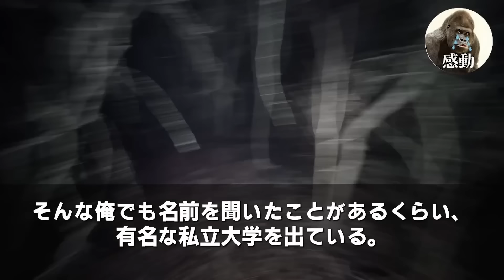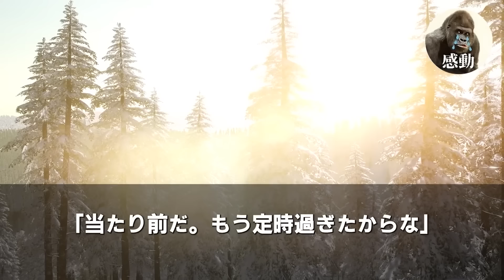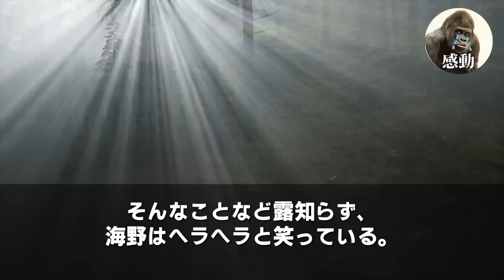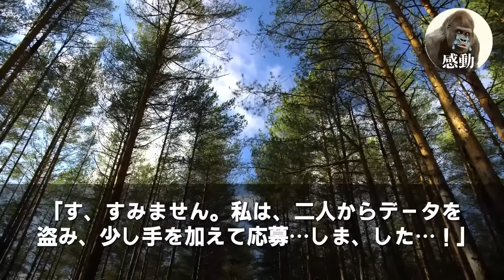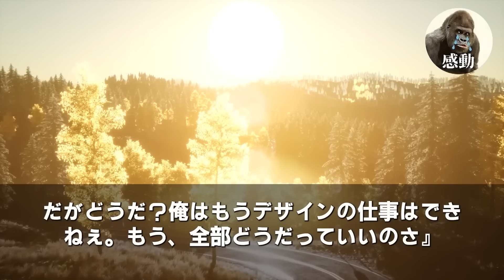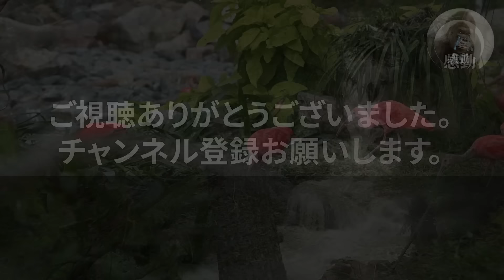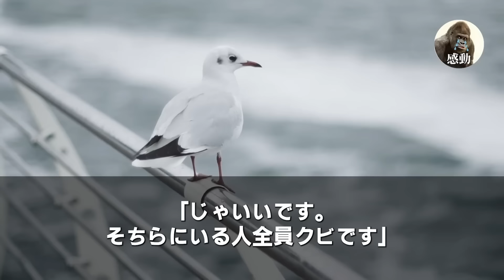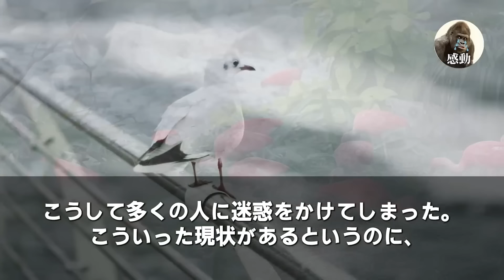【感動する話★総集編】後輩がデザインしたロゴをパクって出世した同僚に俺「そんなのダメだ！撤回しろよ！」同僚「高卒の無能が言いがかりよせよw」→後日、青ざめた同僚「お前…何したんだよ」【いい泣ける朗読